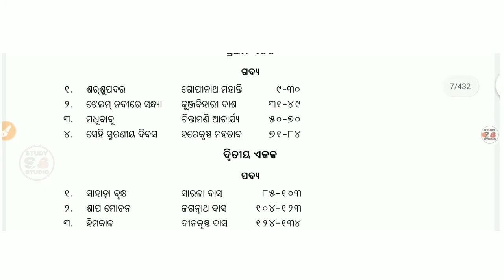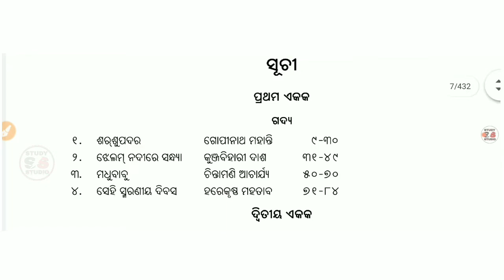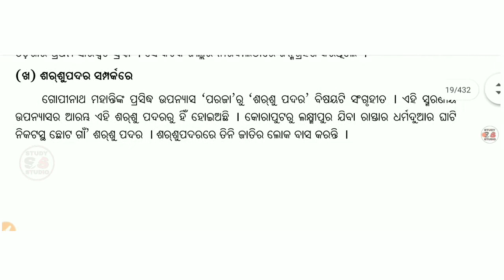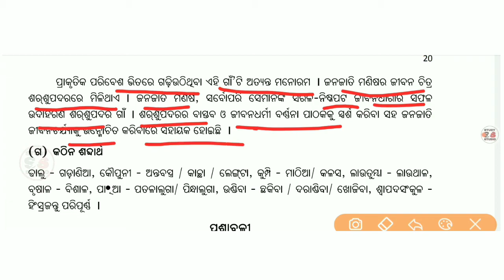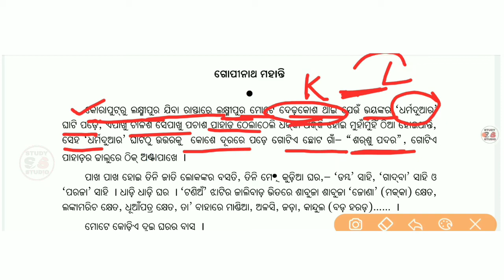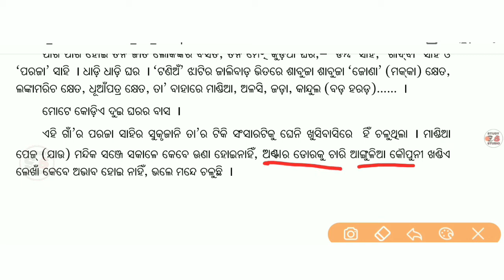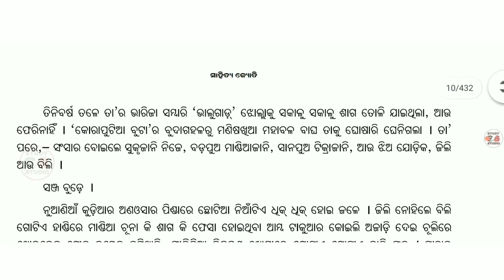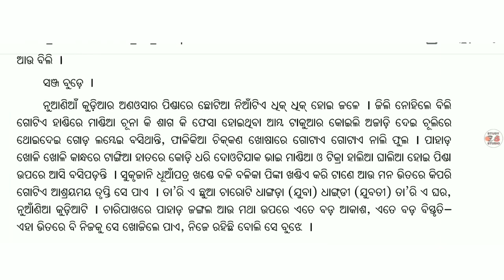SARSUPADAR ! PLUSTWO FIRST YEAR ODIA(ଶ ର୍ ଶୁ ପ ଦ ର) by dipali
Download plustwo books